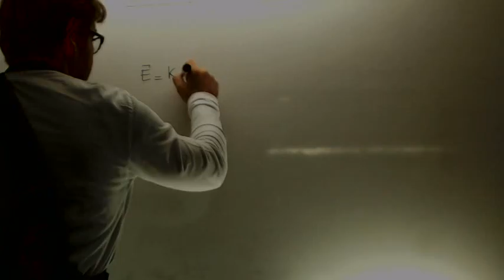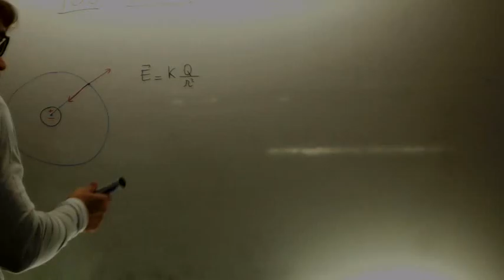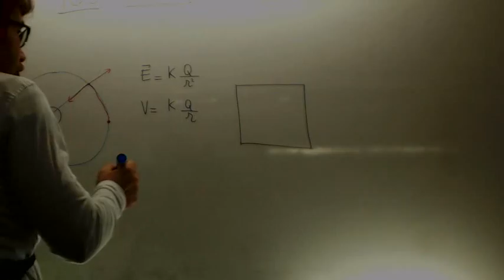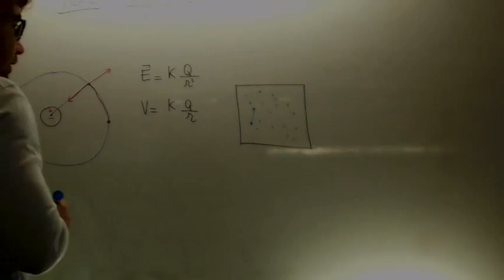Campo electrostático y potencial electrostático Fisica 2º Bachillerato Academia Usero Estepona